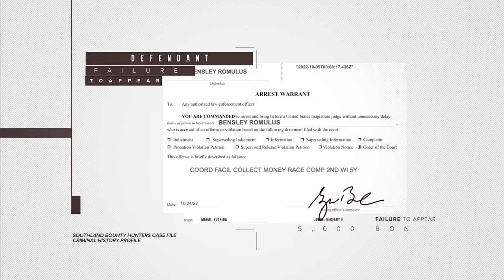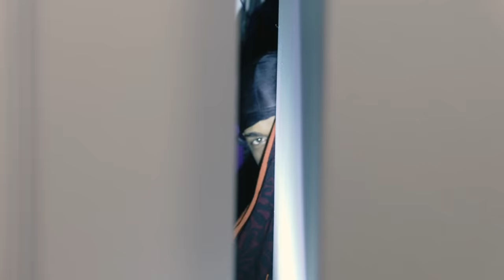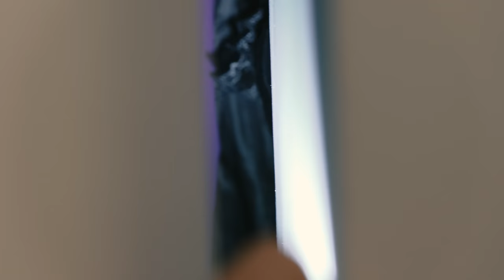Big scared man locked in a closet